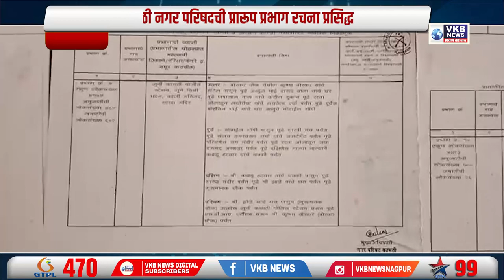कामठी नगर परिषदची प्रारूप प्रभाग रचना प्रसिद्ध